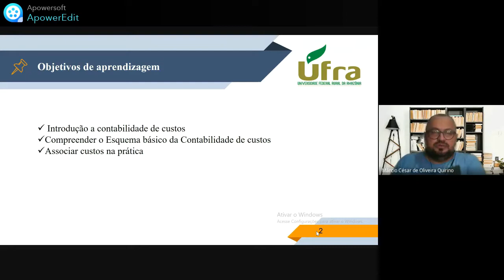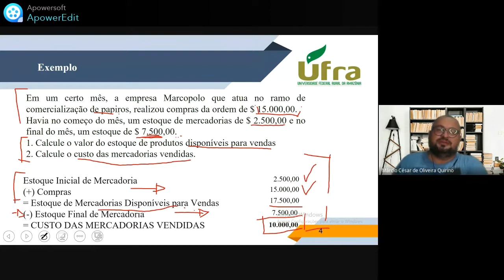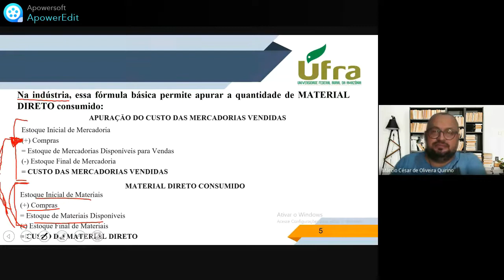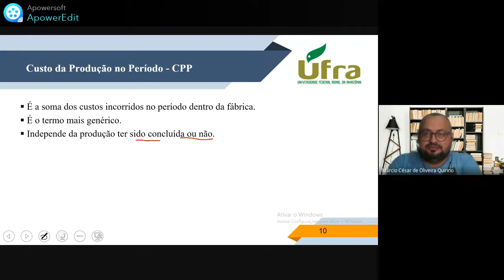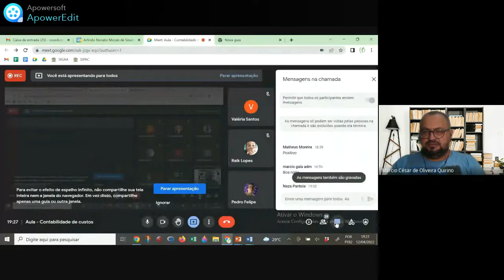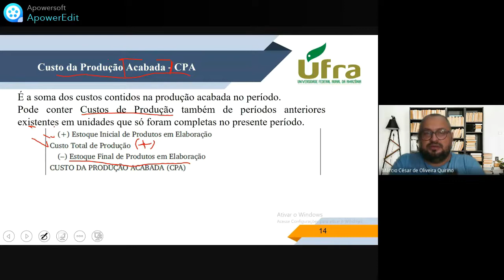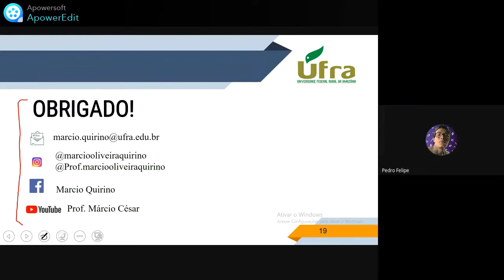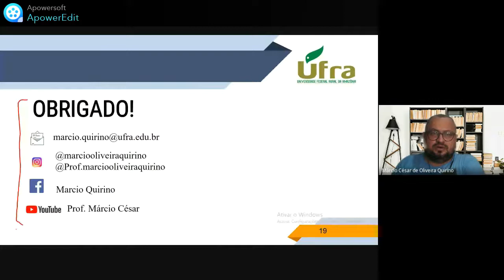CPP, CPA e CPV